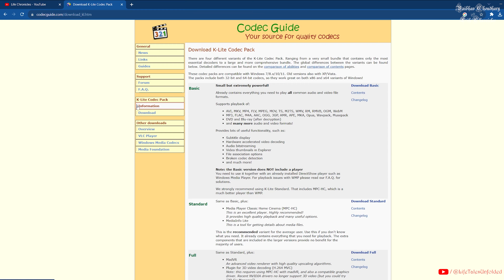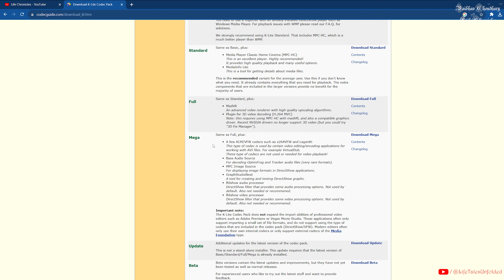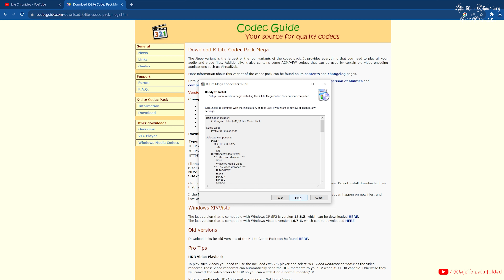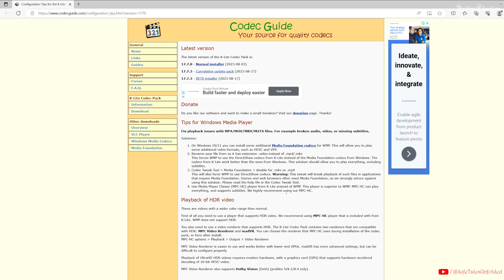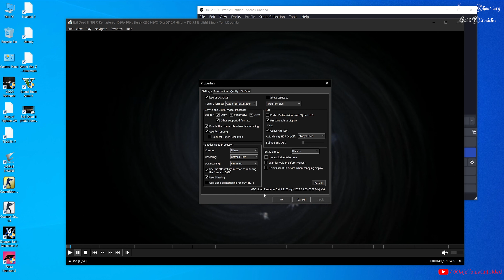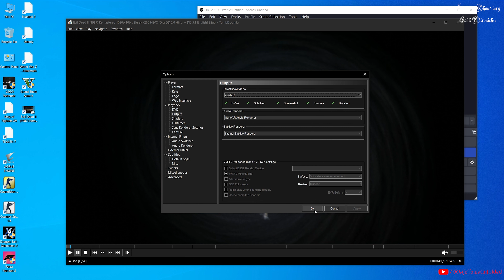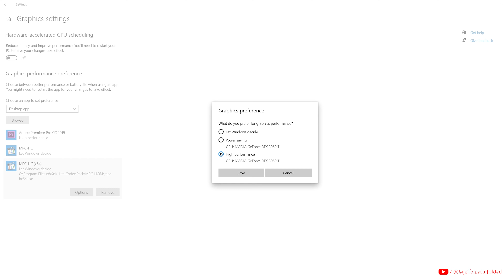K-Lite Mega Codec Pack | Media Player Classic | Installation Tutorial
Welcome back to "Life Chronicles"! 🎥 In this video, we're diving deep into the world of high-resolution video playback. I'll introduce you to the incredible "Media Player Classic" from the K-Lite Mega Codec Pack, your key to silky-smooth 8K video enjoyment on your PC.

Whether you're a content creator, movie enthusiast, or just someone who loves stunning visuals, understanding how to harness the power of this media player is a game-changer. I'll guide you through the installation process, share tips on configuring the settings for optimal performance, and demonstrate how it effortlessly handles 8K content.

Get ready to elevate your video-watching experience to a whole new level! Let's explore the world of 8K together. 📺🚀